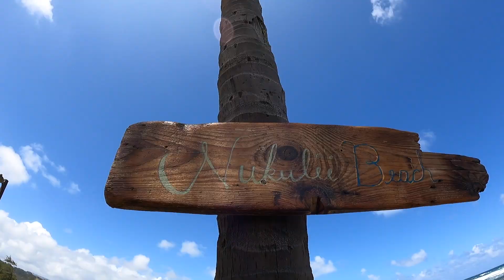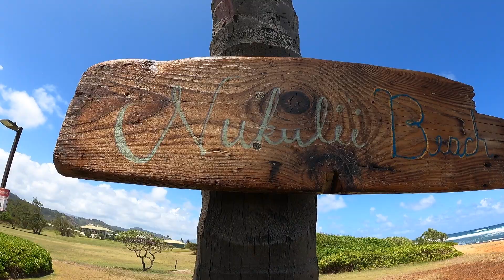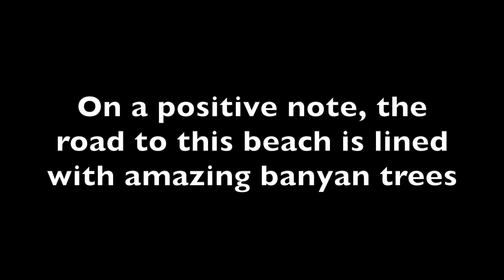Kauai has man-o-war!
Finding man-o-war on the beach and showing how to spot them. Plus a neat street full of banyan trees!